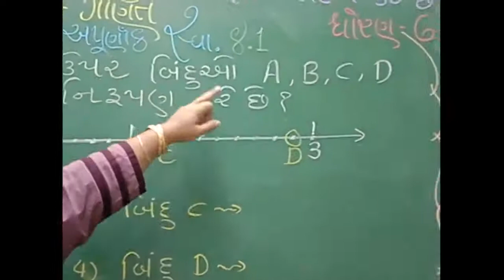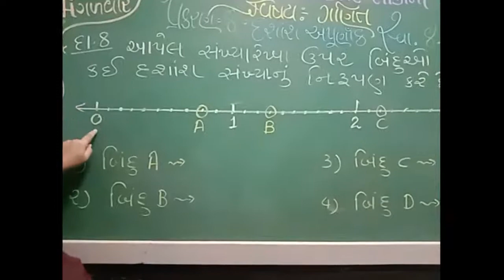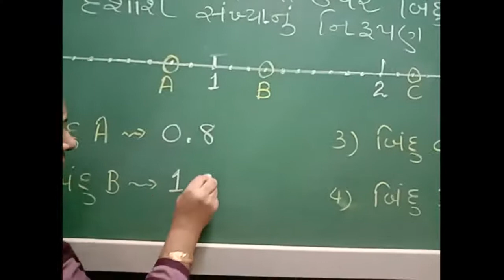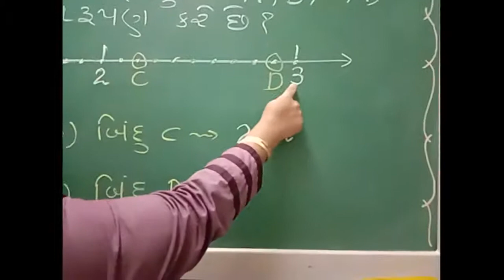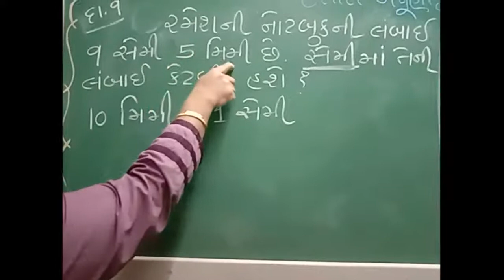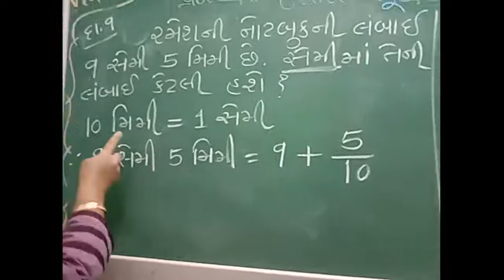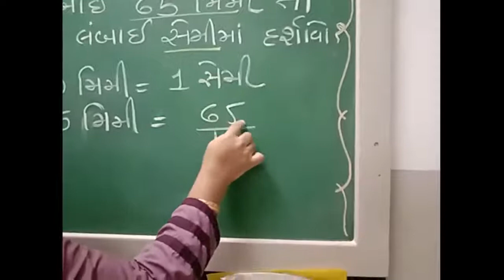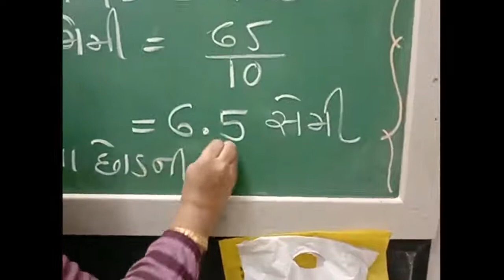J. B. S G. P. S. ધોરણ 6 વિષય ગણિત પ્રકરણ 8 દશાંશ અપૂર્ણાંક સ્વાધ્યાય 8.1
તા.15/12/2020 મંગળવાર